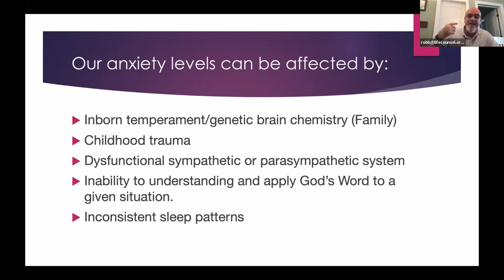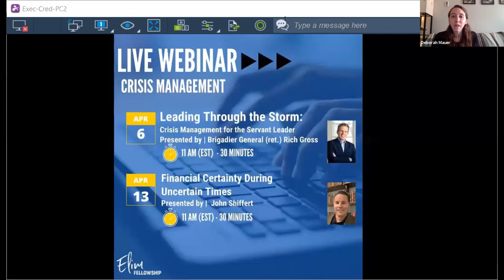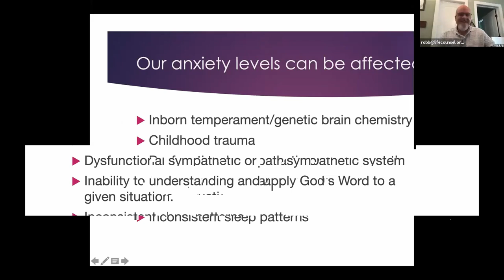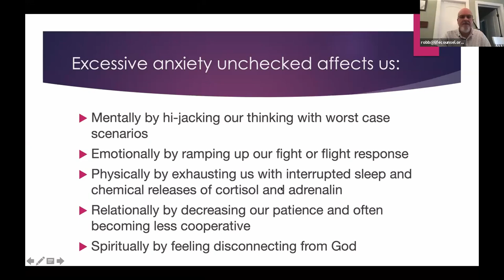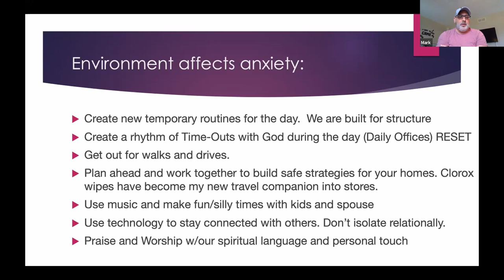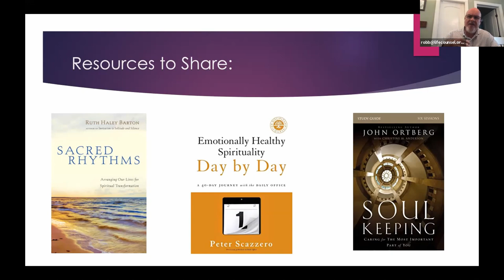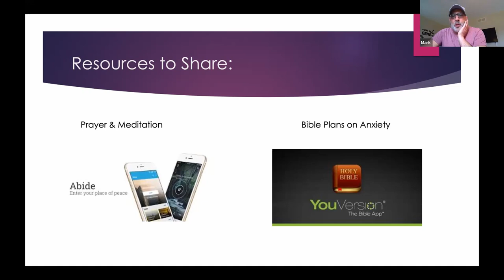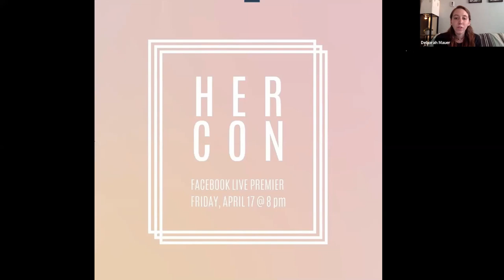Managing Anxiety During Uncertainty with Robb Horner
Managing Anxiety During Uncertainty aired on April 10 at 2 pm, with Robb Horner. We are all being affected by the COVID-19 crisis, and this Huddle is designed to help you walk through this season with more peace experienced than before.